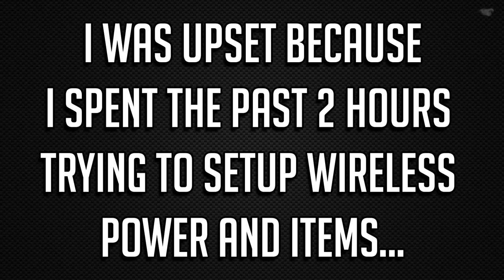Ore Chunk Doubling room!! Project Ozone 3 w/ the NNC!! Ep 4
Today we are working on our ore chink processing room!

Links!